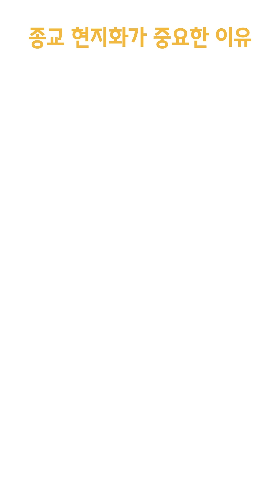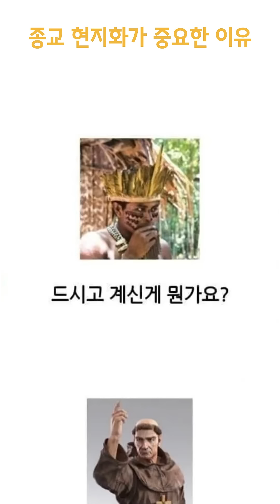종교 현지화가 중요한 이유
N차 출처 - 개드립